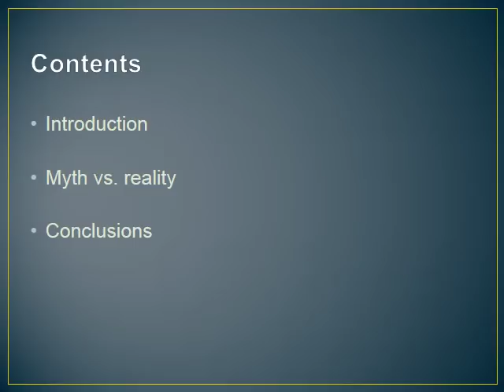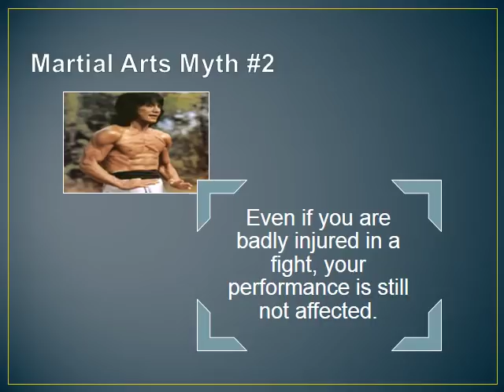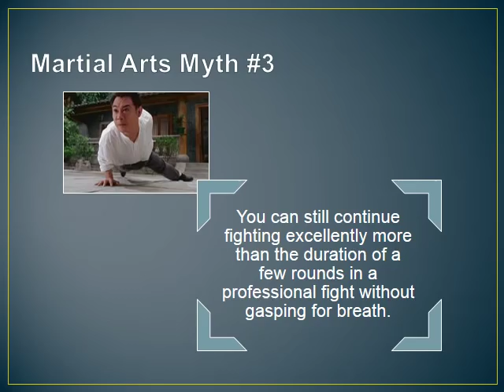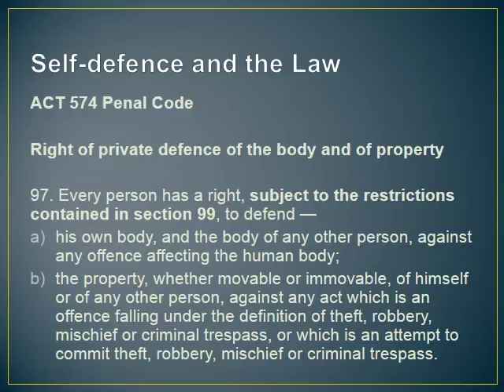The myths of martial arts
My short presentation in Business Communication class. Discovers the myths and reality of martial arts.